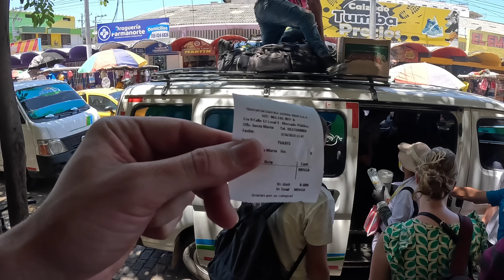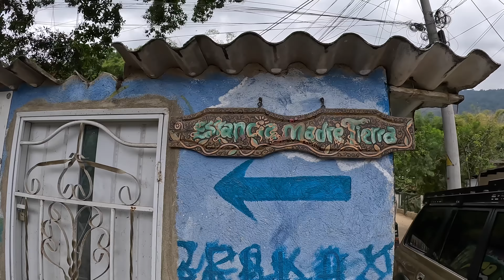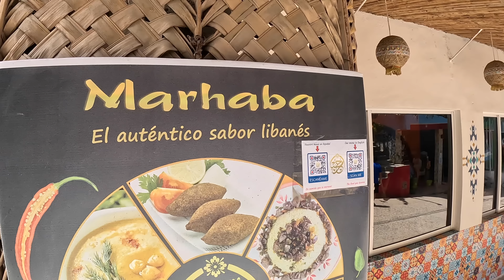Kolombiya'daki En İlginç Günüm! Kahve Tarlası ve İlginç Ritüel #228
Sonu Korkutan Ritüele Katıldım! Arkadaşımın İlginç Ritüeli ve Kahve Hakkında Her Şey #228

Bu videoda, Kolombiya'nın kuzeyinde bulunan ve Santa Marta'ya çok yakın olan Minca kasabasındayız. Önce kahve tarlasına gidip kahvenin üretimden soframıza gelene kadarki sürecini öğreneceğiz ve kısaca kahve tarihinden bahsedeceğim sizlere. Daha sonra arkadaşımla birlikte bir şelaleye gidip onun gerçekleştirdiği bir ritüele katılacağım. Keyifli seyirler.